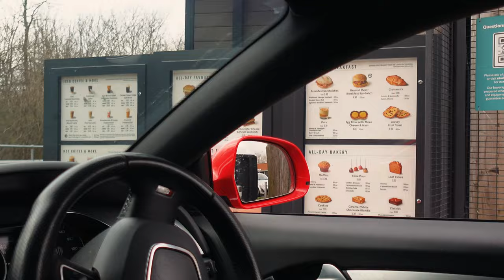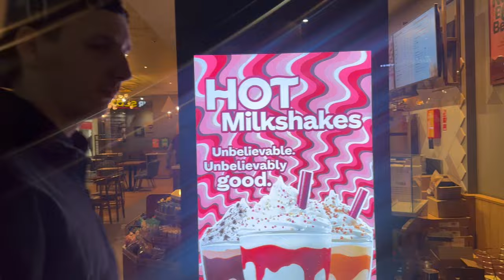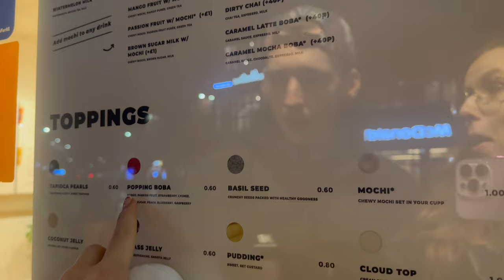The England Diaries: Part One | exploring Leicester with my English man, American travel vlog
Join us as we go to Leicester; Kieran tries boba tea for the first time and I try Nando's for the first time. This is also the first time I have been to Leicester so there are a lot of first times. We also stop in the American food store and I try a Starbucks item that is not sold in the USA.

Recorded with the Sony ZV-1F